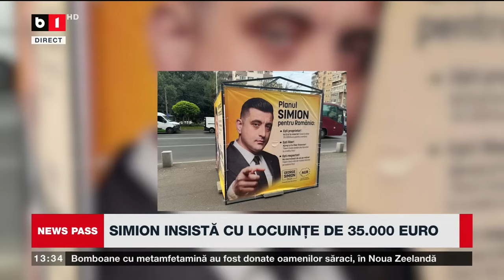NEWS PASS CU L. CHIRIAC. CREȘTERE MEDIE A PENSIEI CU 620 DE LEI. CIOLACU DECIDE SOARTA LUI RAFILA P2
ȘEFUL CORPULUI DE CONTROL A DEMISIONAT.. PSD SE LAUDĂ CĂ NU SCAD PENSIILE.  SIMION INSISTĂ CU LOCUINȚE DE 35.00 DE EURO. PREMIERUL LUI SIMION VINDE CASE CU 200.000 DE EURO.